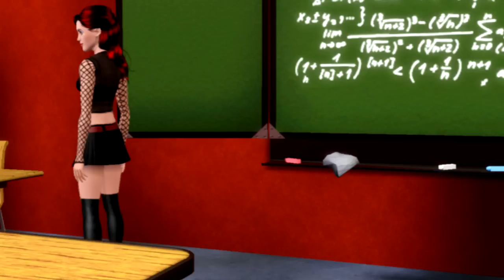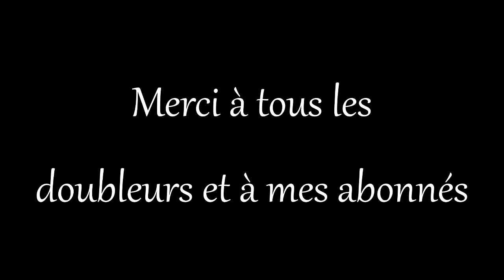Destin Tragique 2x03: Forcer le Destin [SERIE SIMS 3]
Voici enfin l'épisode 3 de la saison 2 de Destin Tragique ^^

Synopsis de l'épisode: "Après la rupture d'Erwan avec Lara, Jason va sauter sur l'occasion pour sortir avec Lara, mais Victoria va tout faire pour tuer Lara en hantant le corps de Naomi... Lara va ainsi découvrir son futur tragique... Quand à Jason, il va aller dans un futur plus lointain, le jour de la fin du monde..."

Avec les voix de: Alixh34, Alora Sims, Athena, Aya Enjoy, Coco World, Dany Ditym, FamilyTVS3, Lauryn, Living, Océane Mastrodonato, Paupo Sims, QtvProduction, Rainboow, Simsorama, sosZARA, TheMr Bonobo.

Merci à tous les doubleurs et à mes 936 abonnés ^^
Et merci à Océane Mastrodonato d'avoir remplacer adeliechonchon dans le doublage d'Ashley

L'épisode 2x04 mettra du temps à sortir étant donné que je vais partir en vacances et revenir fin aout donc ne vous inquiétez pas si je ne sors pas beaucoup de vidéos pendant cette période...